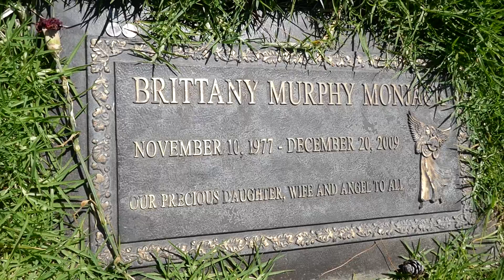Actress Brittany Murphy Grave Forest Lawn Hollywood Hills Los Angeles California USA June 19, 2022